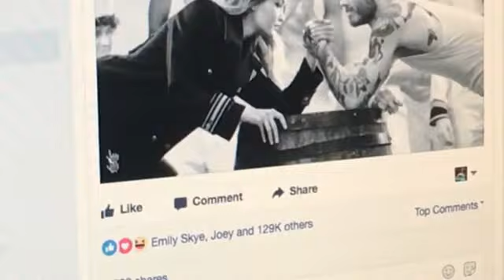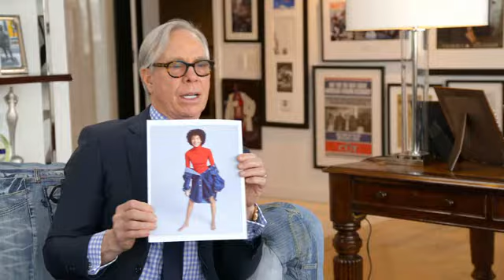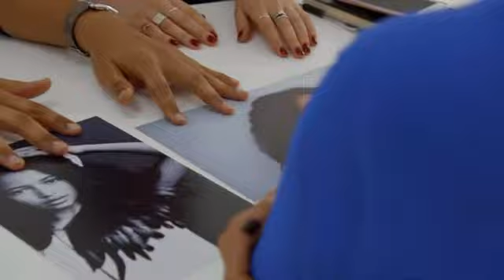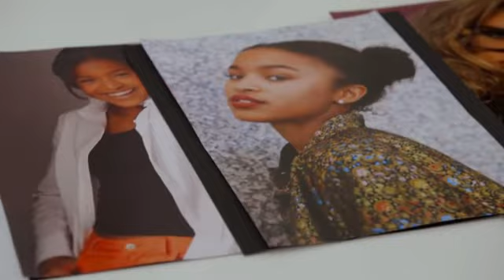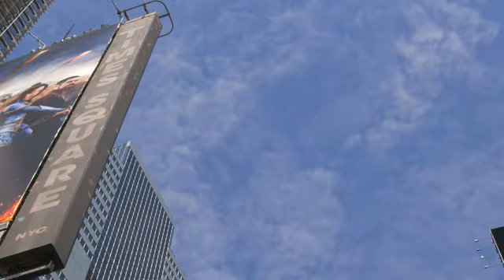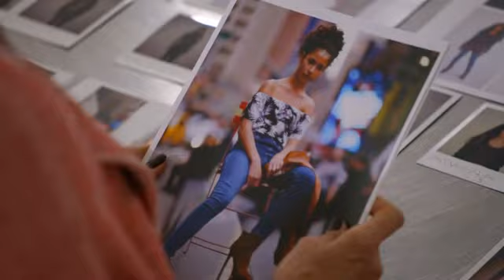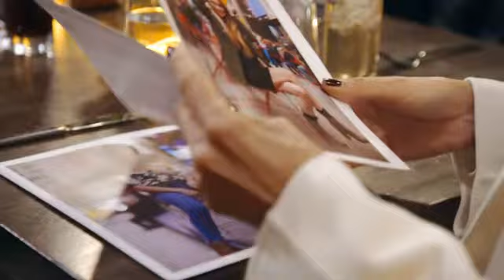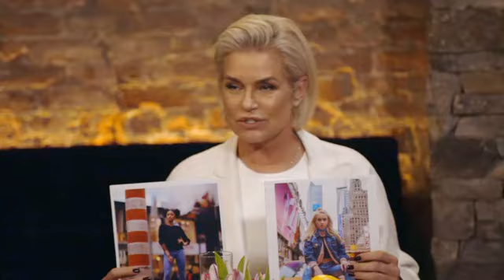Making a Model with Yolanda Hadid episode 1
Joli En Style Magazine: "A must-see show for aspiring models."